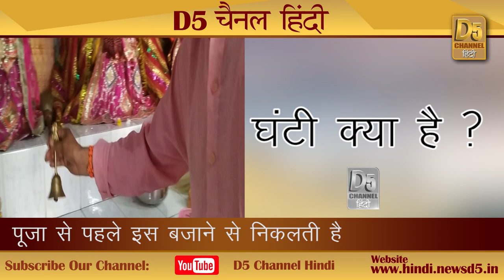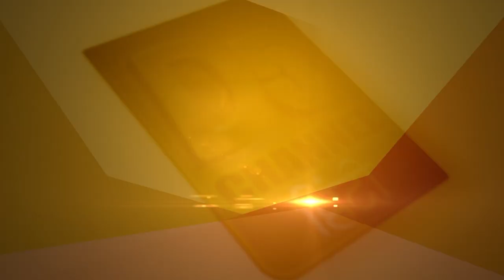मंदिर के प्रवेश द्वार पर ही घंटी-घडियाल क्यों लगाया जाता है